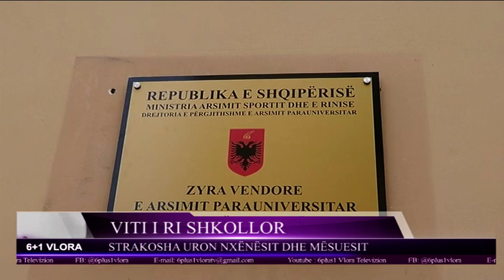Drejtoria Arsimore Rajonale - Viti i ri arsimor 2019-2020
Diten e hene do te startoje viti shkollor 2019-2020.
Klasat nga e para deri tek klasa e 12-te, do te punojne me kurikulen e re.
Per shkak te renies se numrit te nxenesve pritet qe te kemi klasa qe do te mbyllen ne kete vit te ri shkollor.
Drejtoresha e Arsimit ne Vlore, Aurora Strakosha uron per vitin e ri shkollor, nxenesit dhe mesuesit.